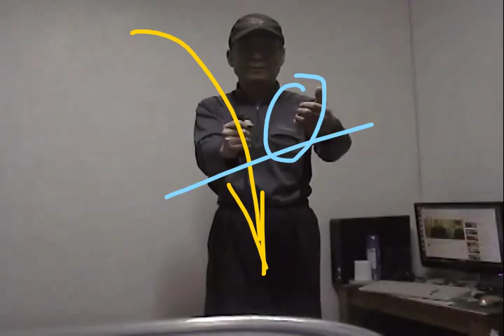단검술knifefighting나이프파이팅----오른,,,,의손목베어내리기오른손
설명단검술knifefighting나이프파이팅--- 오른손정수그립단검의칼날로상대의손목을왼편옆방향으로밀어서얼굴수평베기방어왼손바닥으로상대의손목을잡아서홀딩오른손정수그립상대의손목베어내리기오른손역수그립단검의칼몸으로상대의팔목을자신의오른편옆구리방향으로당기기왼손으로손목을상대의등뒤로돌려서홀딩오른손역수그립아래방향으로눌러내려서상대의뒤목옆의어깨뒤쪽찌르기